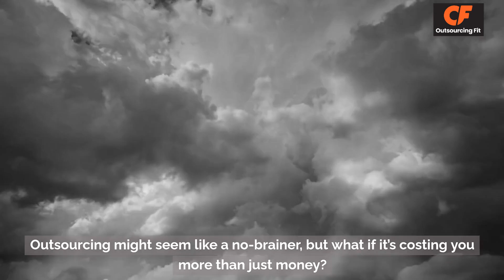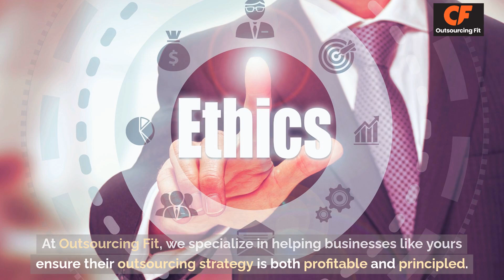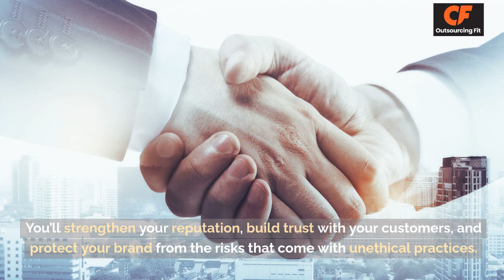How confident are you that your business strategy truly aligns with ethical Outsourcing principles?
Are you confident your outsourcing strategy aligns with ethical principles? In today’s global market, hidden risks like non-compliance and exploitation can put your business at risk without you even knowing. This video explores the dangers of unethical outsourcing, the potential impact on your company’s reputation, and how to ensure your strategy is not only cost-effective but also responsible. Learn how to protect your business by aligning your outsourcing with transparent, ethical practices and avoid the pitfalls that could harm your long-term success.